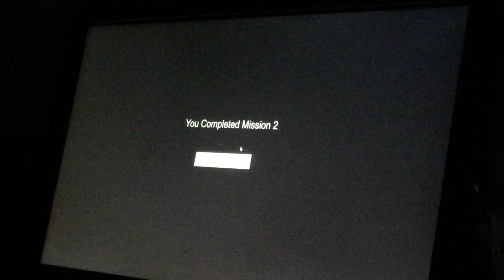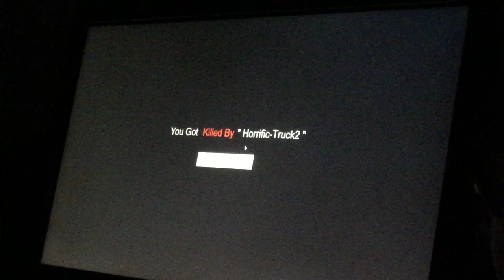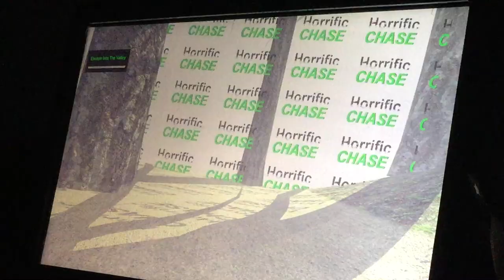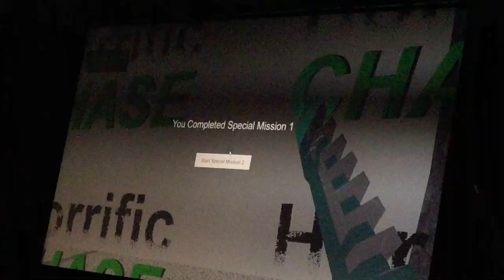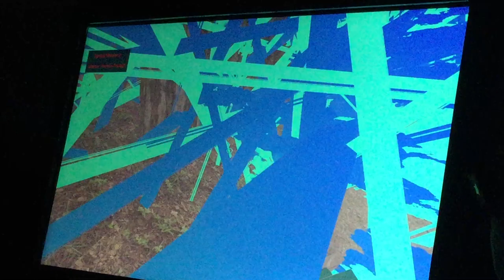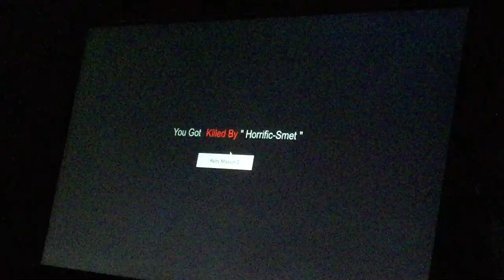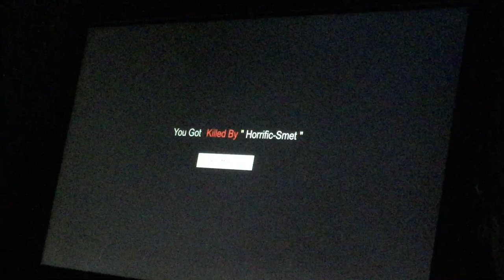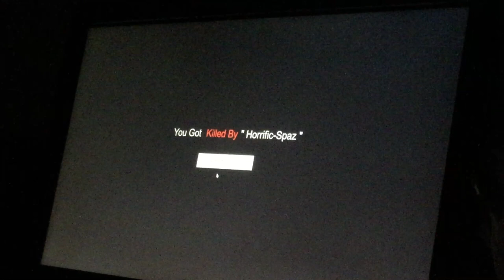THE NEW HORRIFIC SMET & SPAZ UPDATE!! - Horrific Chase 1.4 (W/ New Missions)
Welcome back to another horrific chase! We got an update on 1.4, and the most horrific developer yet has added the trees that looked huge and added special missions where you have a laser gun like the Mandalorian and shoot the demonic horrific trucks that chased you in the previous missions. The final mission is really different! Find out and enjoy!